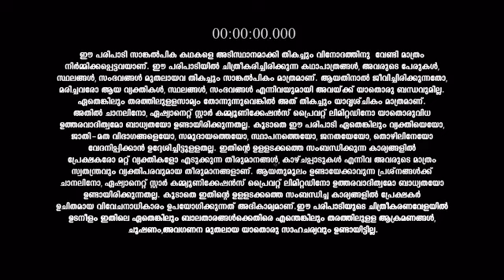Sasneham_S1_E309_EPISODE_Reference_only.mp4